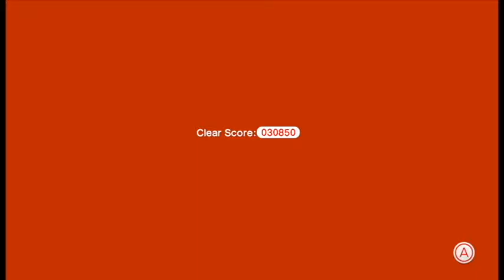Super Mario 3D World Episode 13 - First Try! - 4Score!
Welcome to 4Score! A Four Player Let's Play channel dedicated to bringing you entertaining commentary and playing fun video games.

In our first venture, we tackle Super Mario 3D World. Please enjoy!

All rights to the game belong to Nintendo!